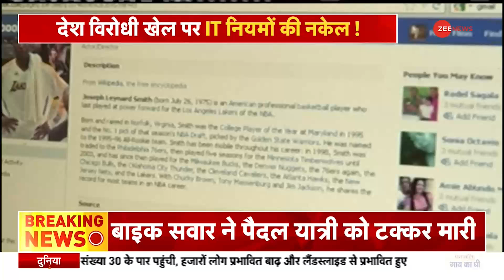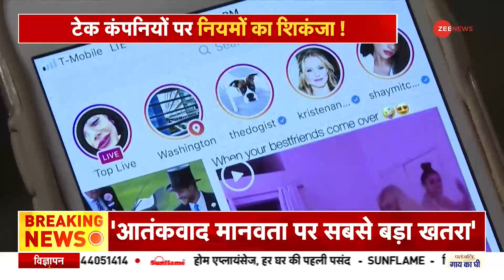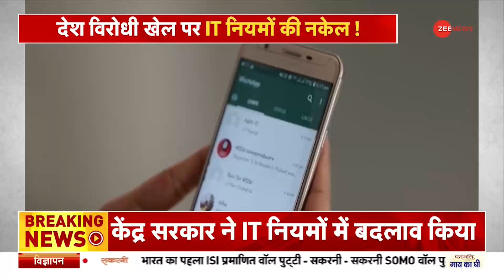सोशल मीडिया पर अब नहीं चलेगा देश विरोधी खेल | IT Companies | Twitter | Facebook | Instagram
केंद्र ने IT नियमों की किया बदलाव बदले नियम, सभी सोशल मीडिया प्लेटफॉर्म्स पर होंगे लागू. ज़्यादा जानकारी के लिए देखे ये वीडियो.

The Ministry of Electronics and Information Technology on Friday issued a notification amending the IT Rules. In the notification, the ministry said a three-member Grievance Appellate Committees (GACs) will be set up by the Centre.